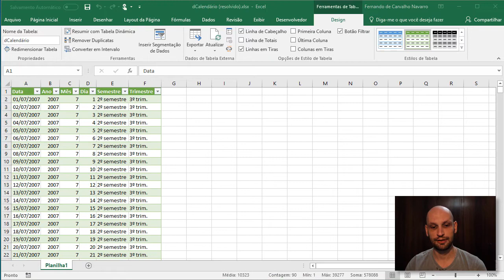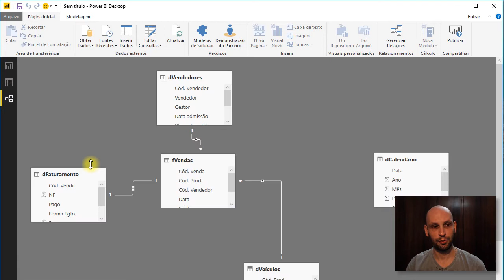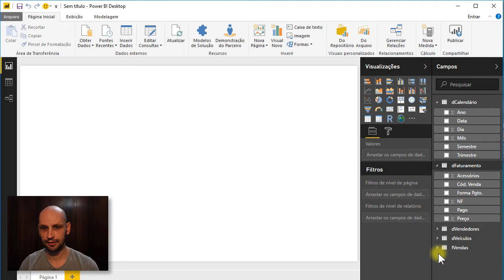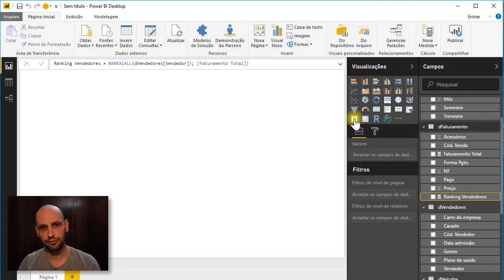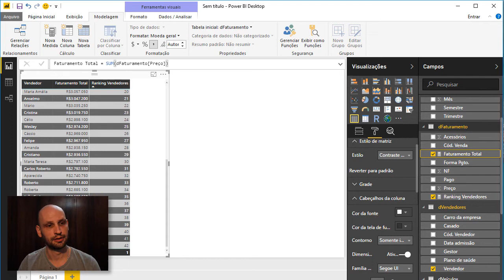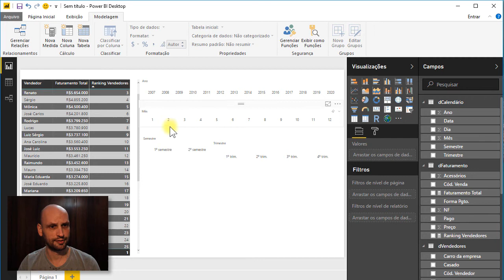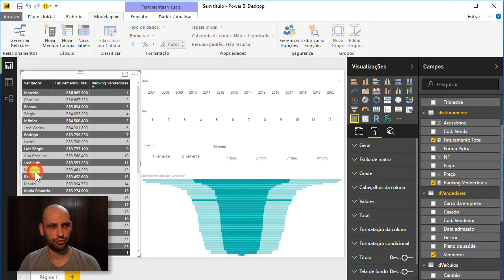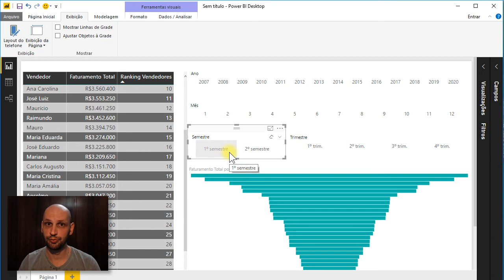Power BI Desktop - Relatório de vendas de veículos - Ranking e Dimensão de Tempo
Aprenda neste vídeo a trabalhar com ranking no Power BI através das funções SUM, RANKX e ALL, além de trabalhar com relacionamento entre as tabelas.

Versões: Excel 2016
Nível: Intermediário
Pré-requisitos: Operação básica com o Power BI Desktop